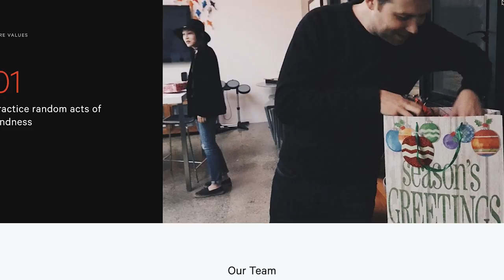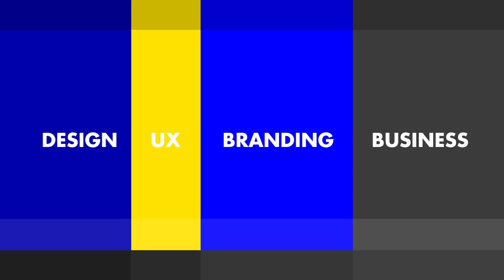How To Respond To A RFP (Request for Proposal)? What Should You Include In Your Proposal?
What's an RFP? How do you respond to an RFP? How do you write a proposal? What should I include in my project proposal? Chris provides tips, advice, and strategies that we use to win the client.

0:05 What is an RFP? (Request for Proposal)
0:14 Bio - who they are working with (list of all key players on the project)
0:18 Client References - Other big clients that you've worked with and testimonials and contact information
0:25 Process - Include relevant case studies
0:36 How do you gauge a client's budget if they don't tell you?
0:59 Price bracketing
1:51 Objection! Client says that your agency is too small?
2:18 How do you defeat the smaller company and the larger company? Cast Doubt.

We love getting your letters. Send them here:
1702 Olympic Blvd.